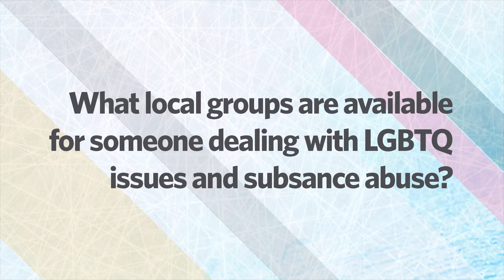Contemporary LGBT Issues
A panel of activists for transgender, marriage and family, military, and youth issues discusses where we stand today and where we are going.

This event was part of a collection of campuswide activities planned by faculty, staff, and students involved in the Gender & Sexuality Studies program, Curriculum Transformation Project, Gay-Straight Alliance, AACC Rainbow Network, Office of Student Engagement, Human Services Club, and others dedicated to supporting Anne Arundel Community College's LGBT diversity.